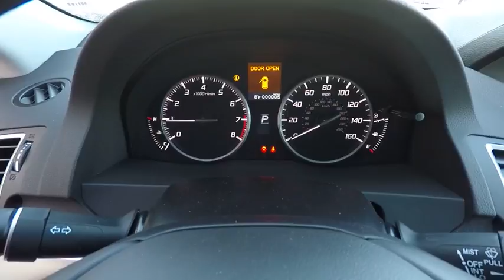2018 Acura RDX Chicago IL A86466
2018 Acura RDX